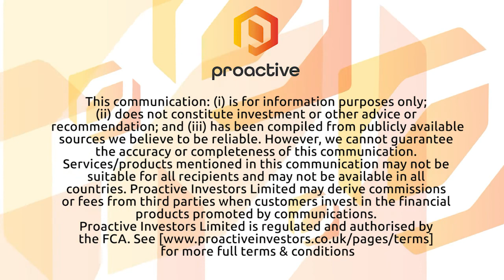Vicinity Motor Corp reveals over $15.5M in orders for 38 Vicinity Classic buses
Vicinity Motor Corp. CEO William Trainer tells Proactive the supplier of electric, CNG, gas and clean diesel vehicles has received over $15.5 million in new purchase orders from three Québec, Canada transit operators for a total of 38 Vicinity Classic buses.

Trainer says these orders are for delivery in 2022 and join the current operating fleet of 79 Vicinity buses in the Province of Quebec. Meanwhile, Trainer says, both of its EV product lines are showing accelerating momentum with firm orders of 29 Vicinity Lightning EV buses currently in production.